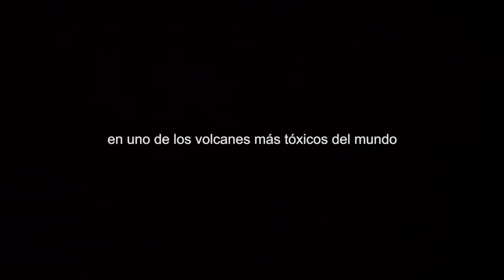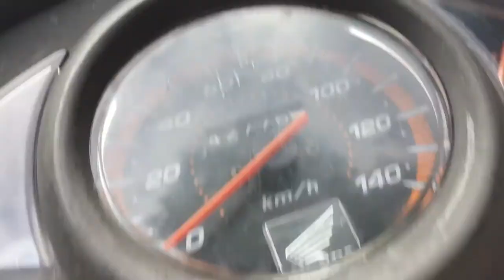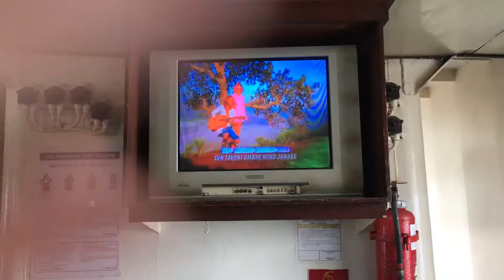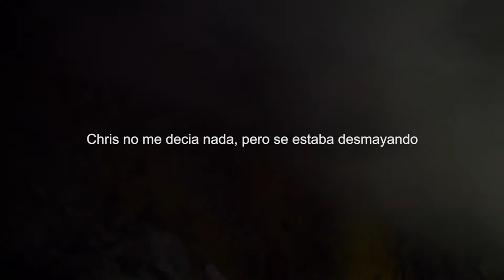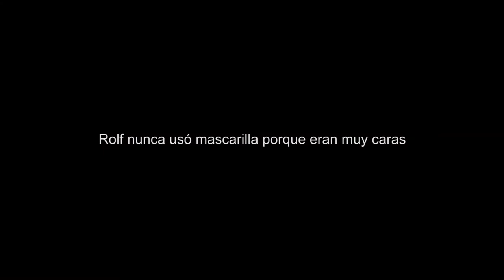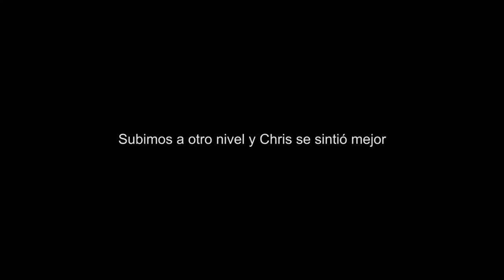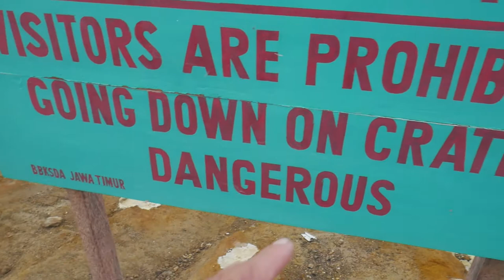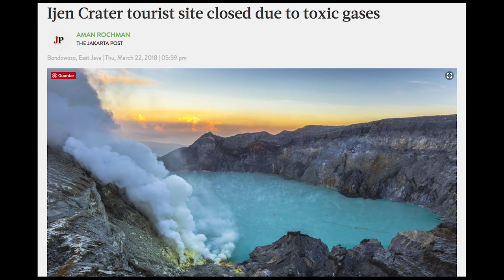KAWAH IJEN: MI HISTORIA EN EL VOLCAN MAS TOXICOS DEL MUNDO l INDONESIA l VLOG 114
Java, Indonesia

Hace dos años no pude visitar este volcán por temas de tiempo, y este año, cuando regresé a Bali, estaba decidido a conocerlo y ver su increíble lava azul. Kawah Ijen estuvo en mis planes desde que llegué a Indo, planeé desde el primer día mi visita, hasta que el día finalmente llegó, y se unió un compañero a la aventura: Chris, el alemán. La historia comienza complicada, pues Lisa, enamorada de Chris, no quería que él vaya porque leyó que era muy peligroso. Chris, por su parte, estaba emocionado de ir a volar su drone a un crater de lava azul (no suena nada mal).Y yo, estaba en el medio de la pelea, escuchando alemán (que suena doblemente feo cuando es discusión) y sin saber qué hacer.

Finalmente, partimos hacia Java, isla donde se encuentra el volcán. Nos tomó 7 horas cruzar desde Uluwatu en Bali hasta Banyuwangi, Java, ciudad base para visitar el volcán. Acá comienza la historia, al llegar al volcán, yo pensé que Chris me iba a superar a la hora de caminar y aguantar, pero una vez que comenzamos la subida, la historia dio un giro de 360 grados. Bienvenidos a mi aventura por uno de los volcanes más tóxicos del mundo.

Y para cerrar, quiero agradecer a la vida por darme la oportunidad de vivir una experiencia que me cambió el humor y las prioridades, y es que ver personas trabajar en esas condiciones por tantas ha

El tour cuesta 350 mil rupiah (fin de semana es más caro)

SNP: @hurrunaga

TBP